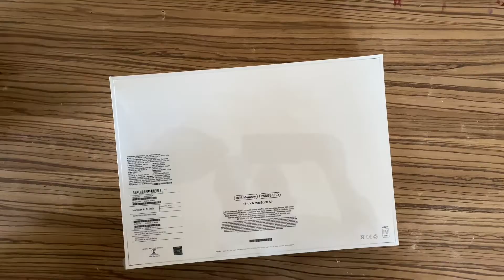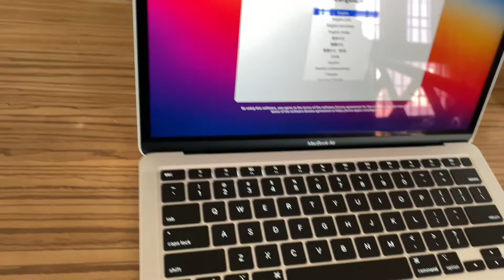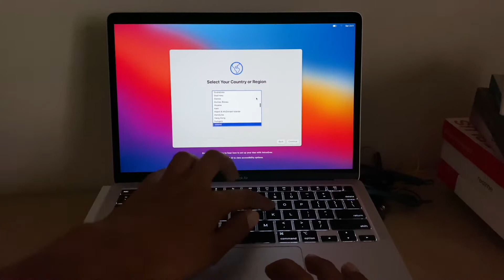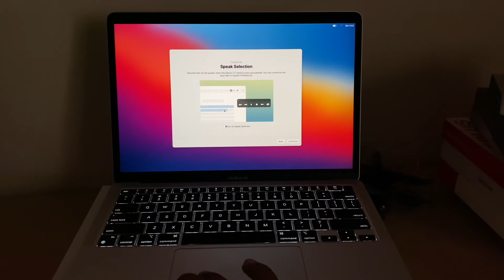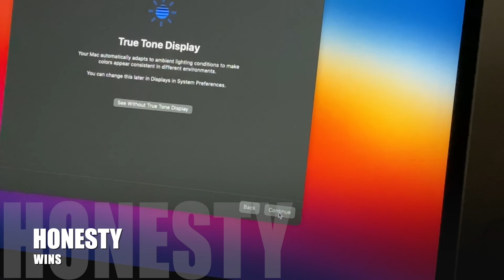MACBOOK AIR M1 Unboxing and First Impression. Mast laptop of 2021.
MacBook Air M1 SPECIFICATION
13.3 Inch Retina display (2560*1600)
18 hours battery
8- Core CPU 7 Core GPU
No fan
Wifi 6
Three microphone array
Back light keyboard
Force touch trackpad
Fingerprint sensors
Ram Upto 16GB
ROM Upto 2TB
In the box - 30w charger with Type C to Type C Cable

Purchase price link for -
Macbook M1

Watch these interesting videos as well -

Samsung Galaxy Buds + (Plus) vs Jabra Elite Active 75T Detailed Comparison Review. BEST TWS of 2021

Samsung Buds

Jabra Elite Active 75T

Lenovo Ht10 Pro

Oppo Enco Free TWS

Crossbeats Urban 2020 TWS

Crossbeats Pebble 2020 TWS

Lenovo HT10

BOAT 281

Realme BudsAir